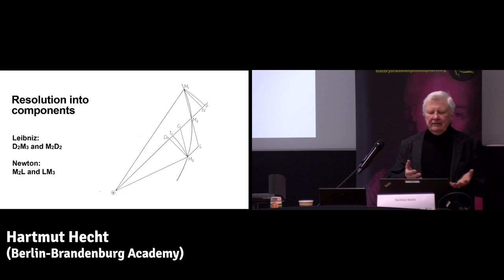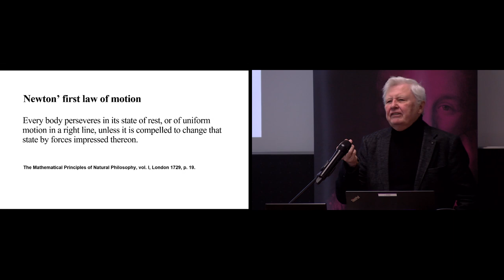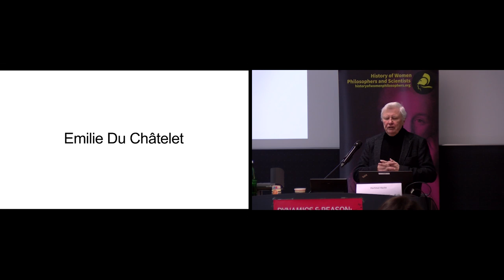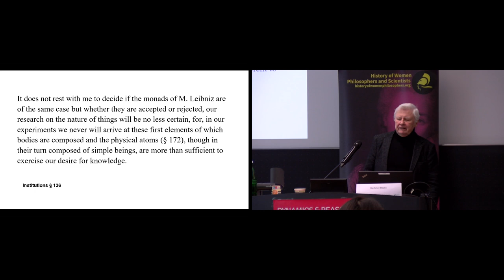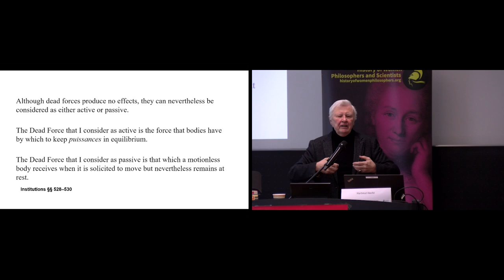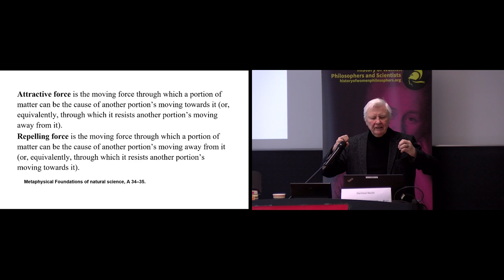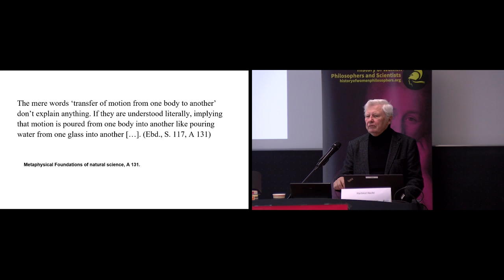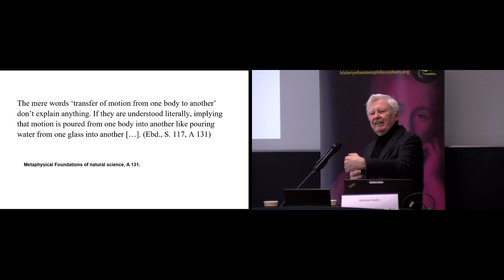Hartmut Hecht - On the Difficulties in Accepting Newton’s Dynamics (THE TALK IS HELD IN GERMAN)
Dynamics & Reason: Du Châtelet and Kant workshop and the conference were organized by Prof. Ruth Edith Hagengruber, who directs Paderborn University’s Center for the History of Women Philosophers and Scientists, and Dr. Aaron Wells, postdoctoral research fellow at Paderborn University. It was the world’s first event devoted to these two thinkers and was held in collaboration with Harvard’s History of Philosophy Workshop with Prof. Jeff McDonough (Harvard University).

The invited keynote speakers were Prof. Emily Carson (McGill University, Canada), Prof. Silvia De Bianchi (University of Milan), Prof. Katherine Dunlop (University of Texas, Austin), Dr. Hartmut Hecht (Berlin-Brandenburg Academy), and Prof. Klaus Mainzer (TU Munich), who is also president of the European Academy of Sciences and Arts. Prof. Birgitt Riegraf, the President of Paderborn University, contributed a welcome address. Additional scholars joined the workshop from philosophy departments in the United States (University of North Carolina, Duke University, The Ohio State University, and St. John’s University), as well as the Nordic countries (Eastern Finland University). Finally, talks were chaired by Prof. Brigitte Falkenburg (TU Dortmund) and Prof. Riccardo Pozzo (University of Rome Tor Vergata and the Pontifical Academy of Social Sciences).